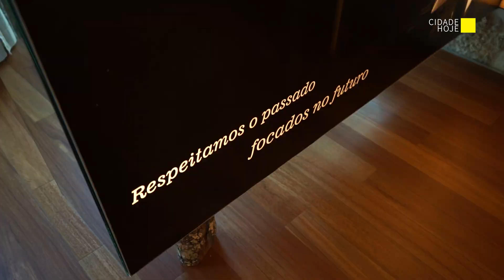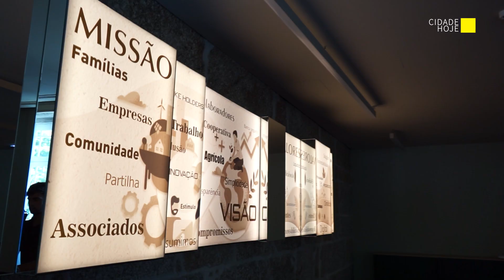Crédito Agrícola do Médio Ave celebra 111 anos